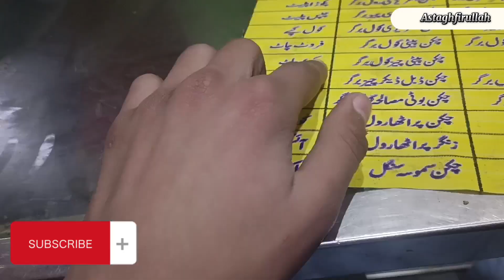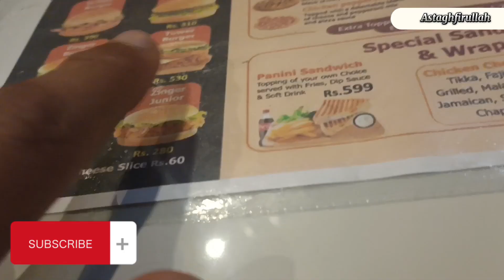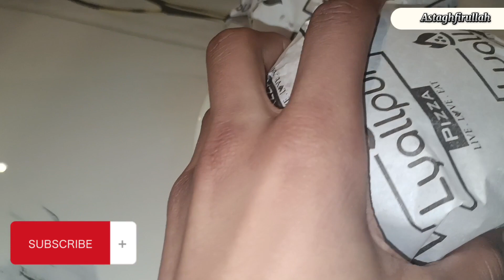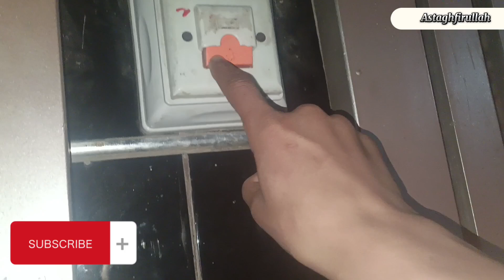Tasty 😋 Burger 🍔 Swadish Golgapa 😋 Tasty 😋 Mazedar 👍👍👌